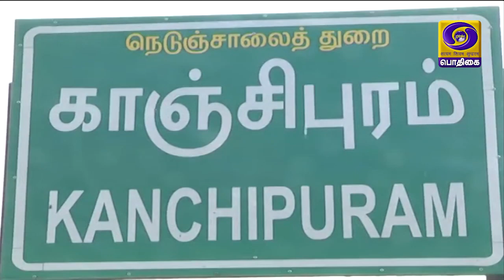காஞ்சிபுரம் நெசவுப் பட்டு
காஞ்சிபுரம் மாவட்டத்தில் கொரோனா தொற்றுப் பரவலால் பட்டுப்போன அமைப்பு சாரா கைத்தறி பட்டு நெசவாளர்களின் வாழ்வாதாரத்திற்கு உதவும் வகையில், அவர்களுக்கு ஒரு கோடியே அறுபது லட்சம் ரூபாய் நிதி உதவி அளிக்கப்பட்டுள்ளது.

காஞ்சிபுரம் என்றாலே நமக்கு நெசவுத் தொழிலும் பட்டுப்புடவையும்தான் ஞாபகத்துக்கு வரும். அதிலும் கைத்தறி மூலமாக நெய்யப்படும் பட்டுப்புடவைகள்  இங்கு மிகவும் புகழ் பெற்றவை ஆகும். காஞ்சிபுரத்தில் திரும்பிய பக்கமெல்லாம் கூட்டுறவு பட்டு நெசவுச் சங்கங்களின் விற்பனையகங்கள் இருக்கின்றன. 2019-20 நிதியாண்டின்  அனைத்திந்திய நான்காவது கைத்தறி கணக்கெடுப்பின் படி  தமிழ்நாட்டில் 2 லட்சத்து 43 ஆயிரத்து 574 கைத்தறி நெசவுத் தொழிலாளர்களும் புதுச்சேரியில் 1999 கைத்தறி நெசவுத் தொழிலாளர்களும் உள்ளனர். அமைப்பு சாராத கைத்தறி தொழிலாளர்களும் உபரியாக நெசவுத் தொழிலில் ஈடுபட்டு உள்ளனர். தேசிய அளவில் கைத்தறி நெசவுத் தொழிலாளர்களில் பெண்கள் 72% பேர் எனும் தகவல் மகளிரின் கைவினை திறனையும் அவர்களின் முனைப்பையும் நிரூபிப்பதாக உள்ளது. ஆனால் நாட்டில்  93 சதவிகித கைத்தறி நெசவாளர்களின் மாத வருமானம் வெறும் பத்தாயிரம் ரூபாய்க்கும் கீழே என்பதும்  கவலையளிக்கக்கூடிய செய்தி.

கொரோனா தொற்றுப் பரவலும் அதைத் தொடர்ந்த ஊரடங்குகளும் பல தொழில்களைப் பாதித்தது போலவே கைத்தறி தொழிலையும் பாதித்தது. வாழ்வாதாரமின்றி கைத்தறி நெசவுத் தொழிலாளர்கள் தவித்து வந்த நிலையில்  மத்திய அரசு பிரதம மந்திரி கரீப் கல்யாண் நிவாரண தொகுப்பை அறிவித்தது.  இதில் அமைப்பு சாராத தொழிலாளர்களுக்கு கோவிட்-19 நிவாரணத் தொகை அளிக்க வழிவகை செய்யப்பட்டு இருந்தது. அந்த வகையில் காஞ்சிபுரம் மாவட்ட அமைப்பு சாரா கைத்தறி நெசவாளர்களுக்கும் தலா 2 ஆயிரம் ரூபாய் நிதி உதவி அளிக்கப்பட்டது

தமிழ்நாடு கைத்தறி மற்றும் கைத்தறி பட்டு நெசவாளர்கள் நல வாரியத்தின் மூலமாக அமைப்பு சாராத  1814 நெசவுத் தொழிலாளர்களுக்கு தலா ரூ 2000 ரூபாய் வீதம் ஒரு கோடியே 62 லட்சத்து 94 ஆயிரம் ரூபாய் நிதியுதவி அளிக்கப்பட்டுள்ளதாக காஞ்சிபுரம் மாவட்ட தொழிலாளர் உதவி ஆணையர் பா.லிங்கேஸ்வரன் தெரிவிக்கின்றார்.
(வெய்ட் அப் ஆடியோ)

அத்தியாவசிய தேவையான ஆடை நெய்யும் பணியில்  இருக்கும் நெசவாளர்கள் தங்கள் துயரம் போக்க இந்த நிதியுதவி கைகொடுத்ததாக கூறுகிறார்கள்.
(வெய்ட் அப் ஆடியோ)

ரேணுகா - காஞ்சிபுரம்
பாபு -  காஞ்சிபுரம்
கீதா - சின்ன காஞ்சிபுரம்   செல்வி - பெரியார் நகர் ஆனந்தன் - பெரியார் நகர்